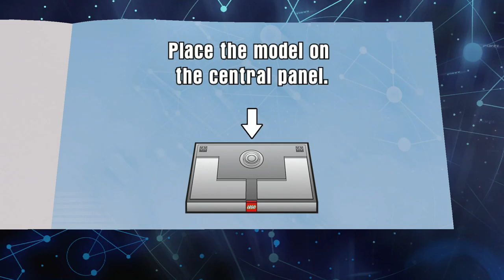Let's play Sonic dimensions - Episode 1: Too much effort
This is better than most Sonic games, but Evan still hates it anyway.